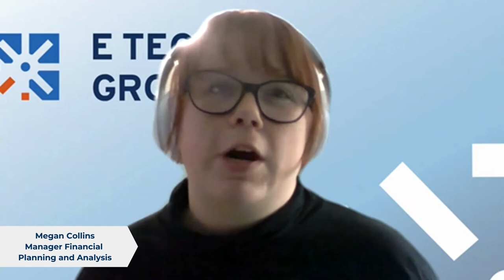What Drew You To E Tech Group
Join a company that supports your growth and development, encourages innovation and has some fun!  Get to know our company and what drew our team members to coming aboard?

What drew you to join the E Tech Group team?